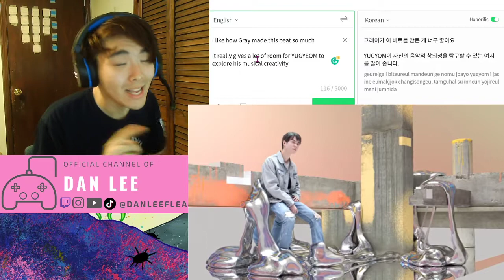유겸 (YUGYEOM) - ‘All About U (Feat. 로꼬)' REACTION